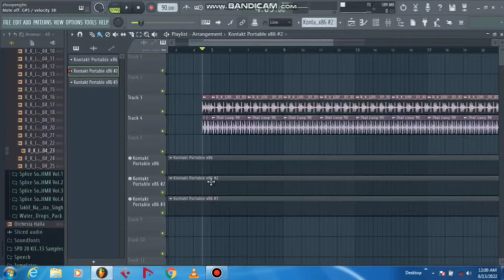Banjo Tone | Download FLP Project | Ja Ye Chanda Le Aawa Khabariya Banjo Version Sad Song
Arya Sharma के जैसा Baseline कैसे बनाऐ। | Western Baseline Pattern For Arya Sharma | Electro बनाऐ।

Western Pattern For Hudka Beat |आर्या शर्मा जैसा हुड़का बीट कैसे बनाएं | Step By Step In Hindi.